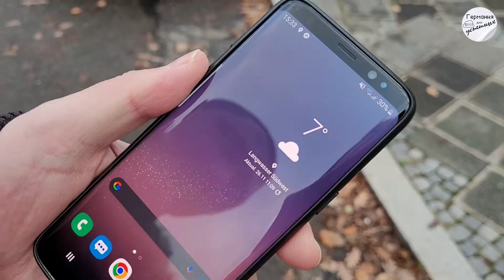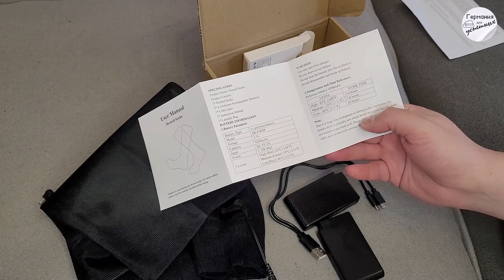#432 Vlog. Замерзаем. Стельки с подогревом